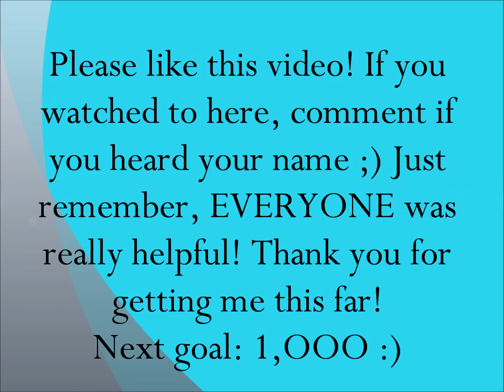500 Subscribers + Shoutouts!